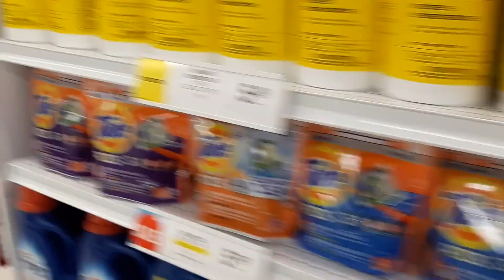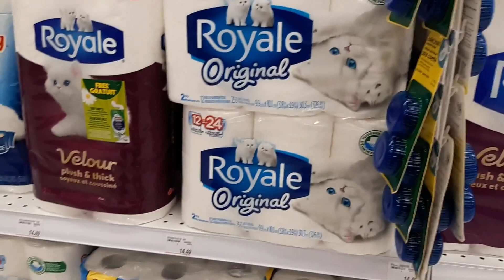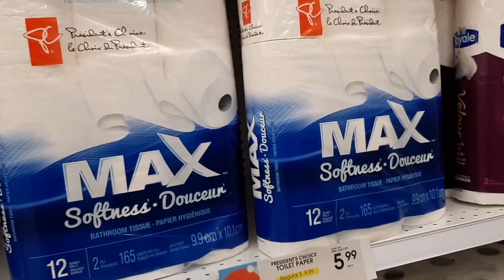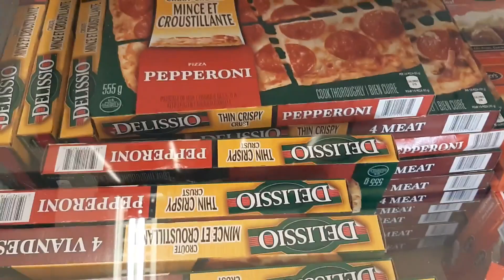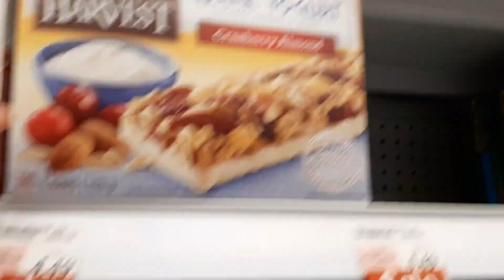BUDGET MEAL AT KFC DEVONSHIRE MALL + LOOKING AROUND